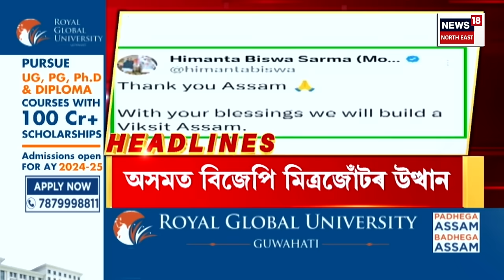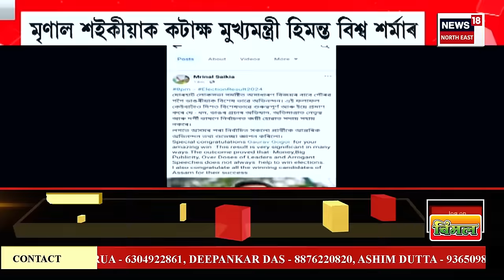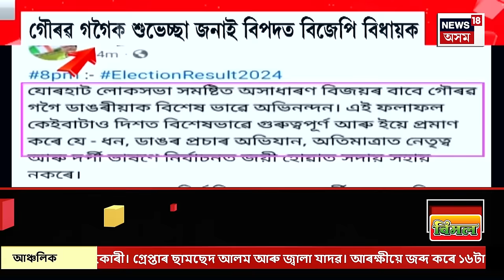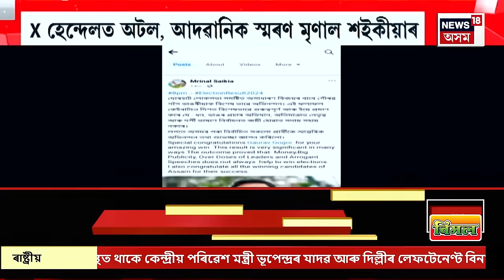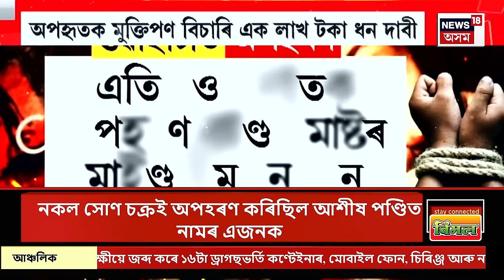Assamese News | নৰেন্দ্ৰ মোদী NDAৰ নেতা নিৰ্বাচিত। ১৫টা দলে PMৰ হাতত অৰ্পণ কৰে NDAক সমৰ্থনৰ পত্ৰ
00.00 | Intro
01.23| নৰেন্দ্ৰ মোদী NDAৰ নেতা নিৰ্বাচিত। ১৫টা দলে PMৰ হাতত অৰ্পণ কৰে NDAক সমৰ্থনৰ পত্ৰ